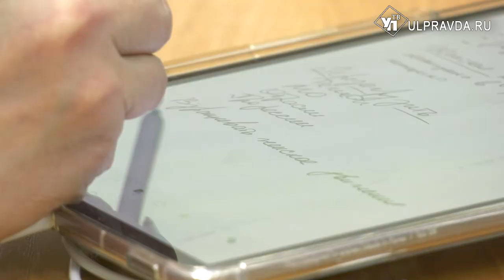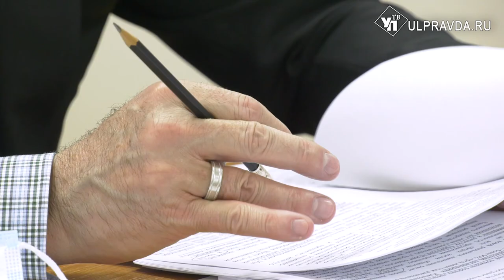Без условностей. В Ульяновске откроют Школу женского лидерства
В Ульяновской области планируется создание новой развивающей площадки для представительниц прекрасного пола. Симбирянок будут готовить к работе в органах власти, управлению организациями и ведению бизнеса.